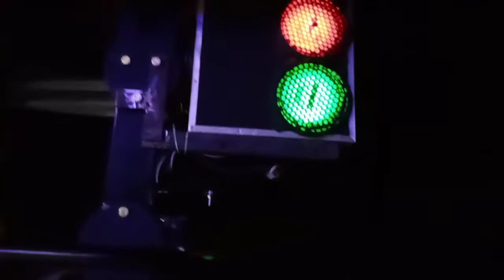August 13, 2020